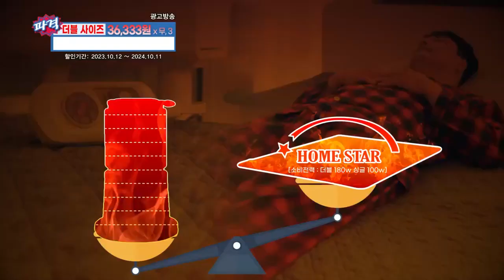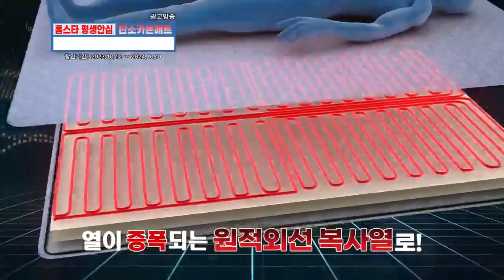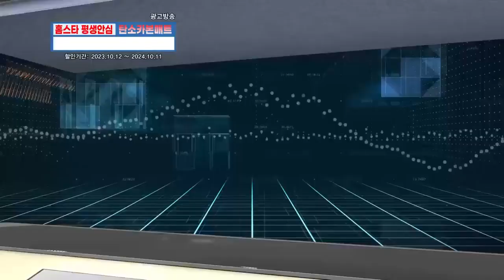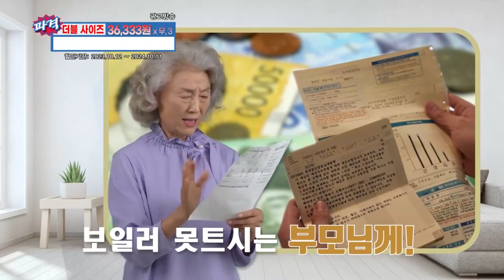홈스타 평생안심 탄소카본매트_인포벨 홈쇼핑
아래 태그를 클릭하시면 홈스타 평생안심 탄소카본매트를 최저가로 구매하실 수 있습니다.